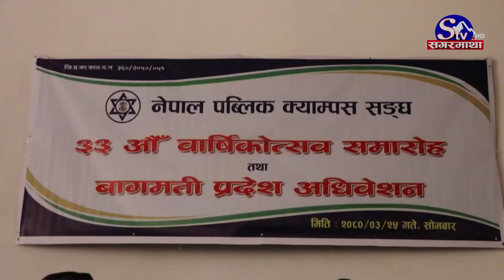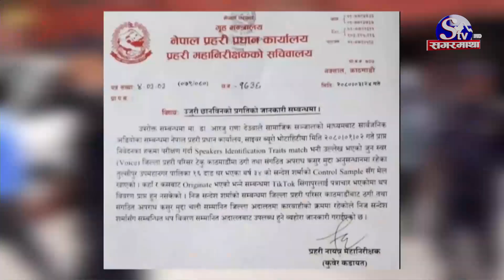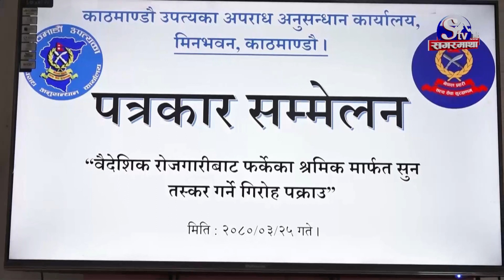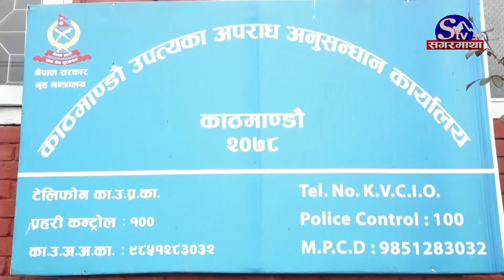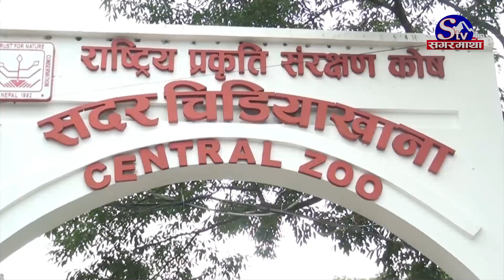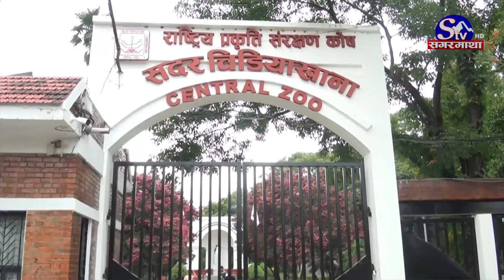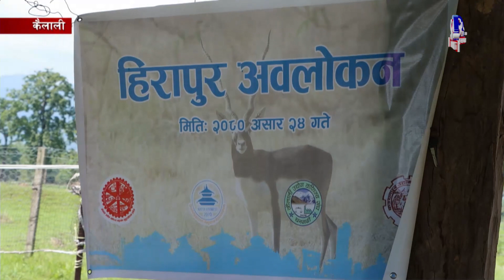सगरमाथा प्राइम समाचार || २५ असार २०८० || Sagarmatha Prime News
प्रीतम सिंहको बारेमा दिएको अभिव्यक्ति भावनात्मक भएको प्रधानमन्त्री दाहालको भनाइ, आफूले कहिल्यै पनि मुलुकको सार्वभौमसत्ताप्रति सम्झौता नगरेको दाबी ।
तीन दलले मिलेर संसद्लाई बन्धक बनाउन खोजिएको रास्वपा अध्यक्ष लामिछानेको आरोप, अभिव्यक्ति प्रकट गर्दा सजकता अपनाउन सुझाव ।
स्रोत सुनिश्चित नहुँदै आयोजना सुरु गर्दा अरवौंको दायित्व थपिएको अर्थमन्त्री महतको भनाइ, आफु मन्त्रालय आएपछि यसलाई अनुशासनमा ल्याउन खोजेको दाबी ।
सुदूरपश्चिममा सरकार गठन भएको ६ महिना वितिसक्दा पनि मन्त्रीपरिषदले पूर्णता पाएन, भागबण्डामा सत्ता साझेदार दलको चित्त नवुझ्दा काम कारवाही प्रभावित ।
 श्रीलंकामा सुरु हुने इमर्जिङ टिम्स एसिया कपमा सहभागीता जनाउने नेपाली राष्ट्रिय क्रिकेट टीमको विदाइ, प्रतियोगिता १३ जुलाई देखी २३ जुलाई सम्म हुने ।